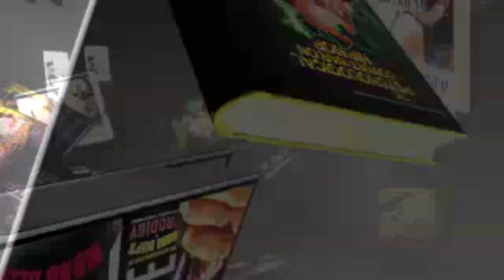A Secret Kept author Herbert C. Robinson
In the pursuit of power and fortune, one family proves there is no price too steep in order to achieve their goal; extortion, bribery and murder, even the killing of their own. This is the saga of the family Tobias, who managed to rise from the ashes of the Civil War and transform themselves from plantation owners into a present day textile conglomerate with ties to the highest office in the government. Their span of seemingly unending success has only been made possible with the help of one deep dark secret, so powerful that it could rewrite a nation's history. For over a century the Tobias' have kept the truth hidden behind a cloak of lies and deceit, but now as the secret threatens to get out, the Tobias' show they are willing to do anything to keep it.